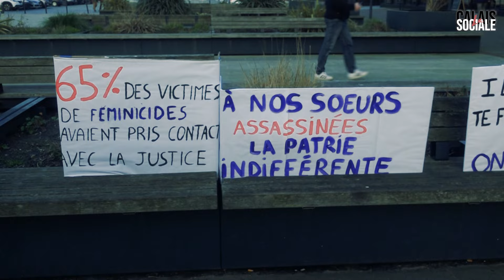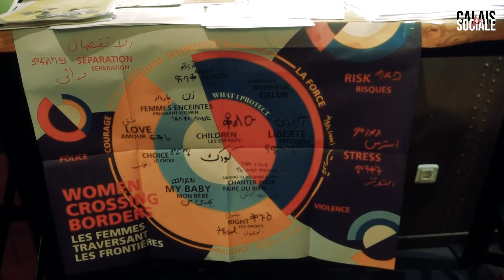Calais 8 mars : Rassemblement "Femmes et frontières".